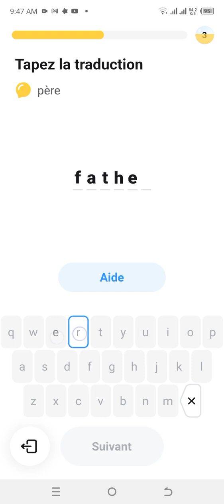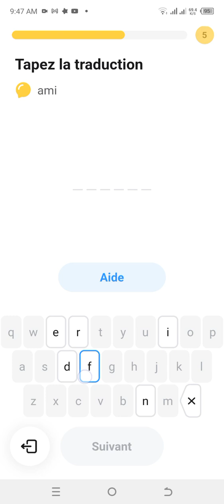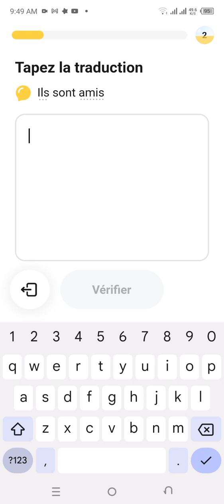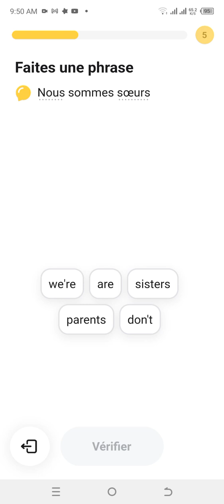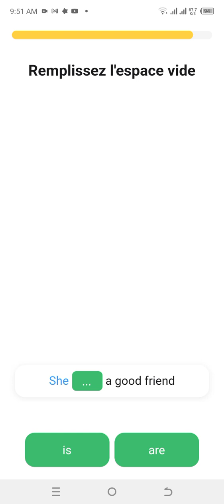Lesson six: To be verb